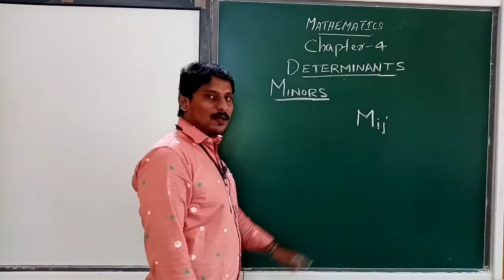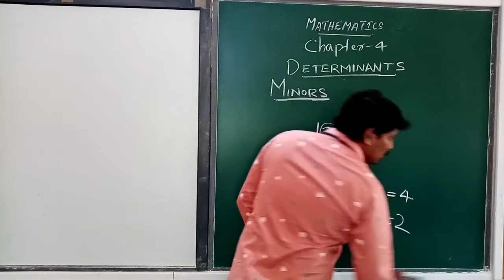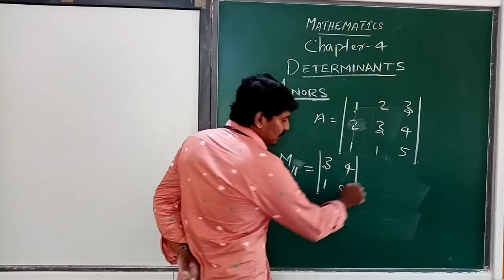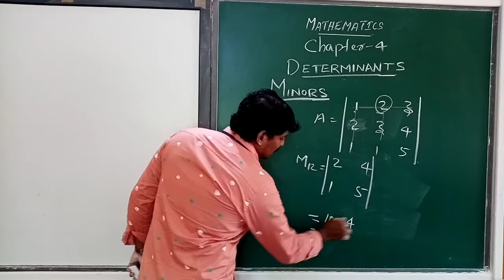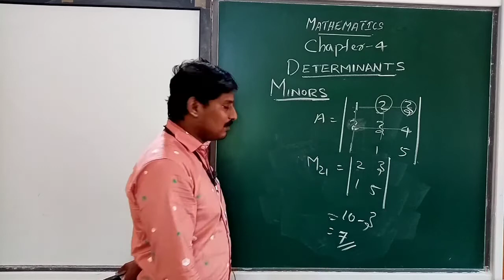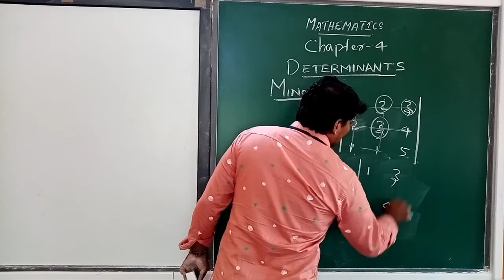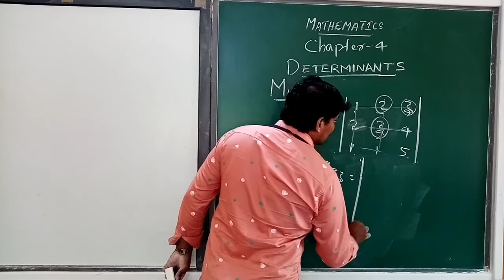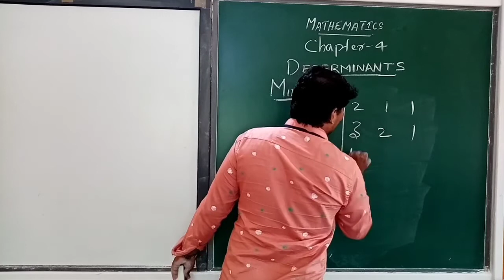Plustwo Determinant Minors